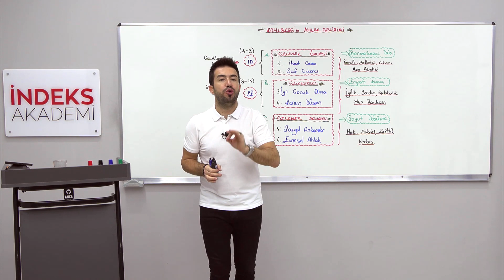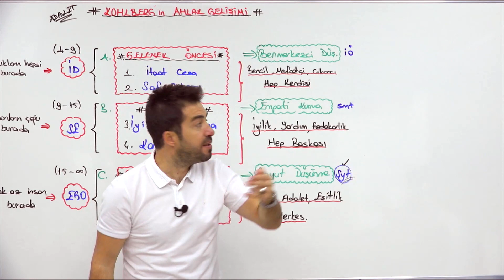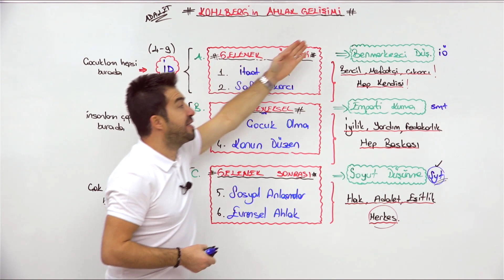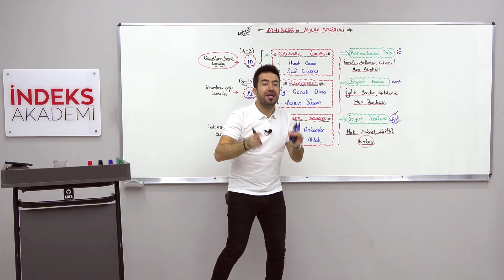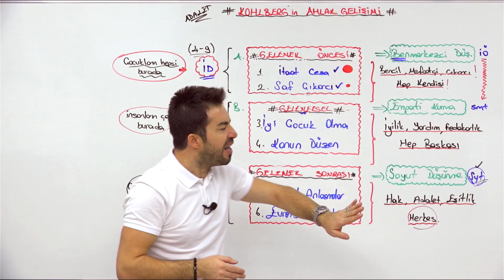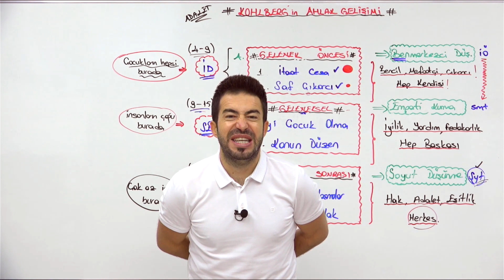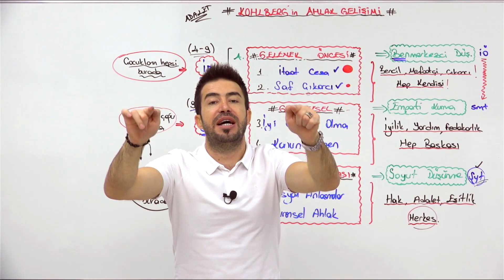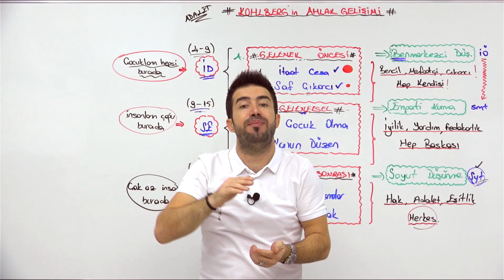35- 2025 KPSS - Gelişim Psikolojisi - Ahlak Gelişimi - Kohlberg - I - Bulut VURDUM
📘 2025 KPSS  - Gelişim Psikolojisi - Ahlak Gelişimi - Kohlberg - I - Bulut VURDUM

Merhaba! Bu eğitici video, KPSS sınavına hazırlık sürecinde önemli bir rol oynayacak olan "Gelişim Psikolojisi" ve "Ahlak Gelişimi" konularını içermektedir. İlk bölümde, Kohlberg'in ahlaki gelişim teorisini detaylı bir şekilde inceleyeceğiz. "Bulut VURDUM" ile konuyu somut örneklerle pekiştirecek ve stratejik sınav hazırlığına odaklanacağız.

🔍 İçerik:

Kohlberg'in ahlaki gelişim teorisinin temel prensipleri
Ahlaki evreler ve örnekleri
"Bulut VURDUM" ile teorinin günlük hayata uygulanması
🎓 Hedef:

Kohlberg'in ahlaki gelişim evrelerini anlama
Ahlaki düşünce ve karar verme süreçlerini kavrama
Stratejik sınav hazırlığı için pratik öneriler
📌 Unutmayın:
Sorularınızı paylaşın ve interaktif bir öğrenme deneyimi yaşayın! Başarıya giden yolda birlikte ilerleyelim.